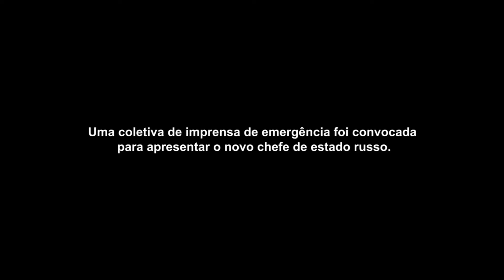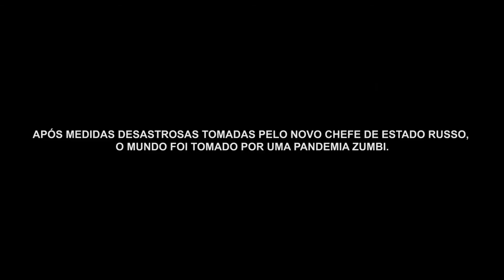Chefe de Estado Surpresa | NA TELHA S02E05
SE LIGA NO EP LHOCO DE HOJE:

1. Chefe de Estado Surpresa
2. 007 Contra Vilão da Faixa na Cabeça
3. Vitrolinha Legal
4. 007 Contra Vilão da Faixa na Cabeça Pt 2
5. Apocalipse Zumbi em Moscow

1 vídeo, 5 esquetes, infinitas possibilidades. Com o conteúdo mais lhoco que deu Na Telha de fazer essa semana.

Com esquetes não-lineares e sem personagens fixos, a websérie Na Telha satiriza a cultura pop com um tom levemente nonsense.
(Não é a descrição mais tchunai, mas é a que as agências curtem).

FICHA TÉCNICA DO EP LHOCO

Roteiro: Erick Clepton, Rafael Campos
Áudio: Henrique Moré
Direção: Diogo Severo e Raphael Oss Moré
Edição e Finalização: Diogo Severo
Direção de Arte: Diego Bordignon